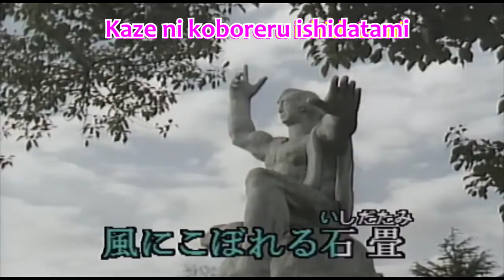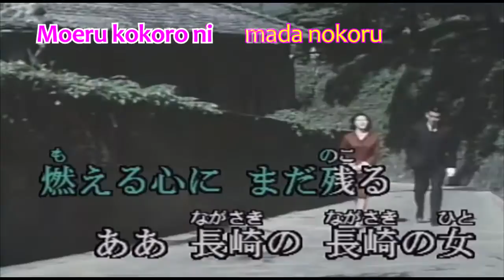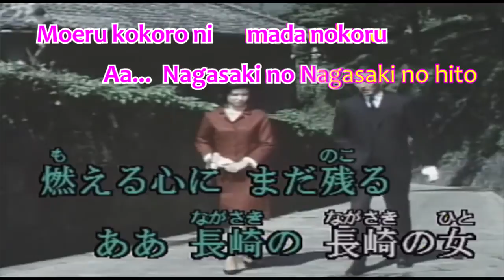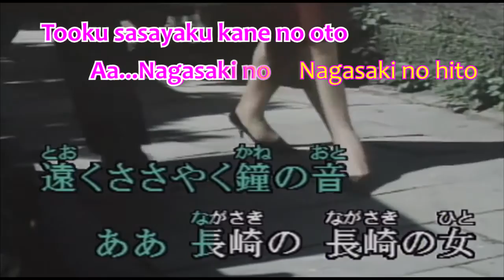Nagasaki no Hito Karaoke 長崎の女 春日八郎 Legendas MTG